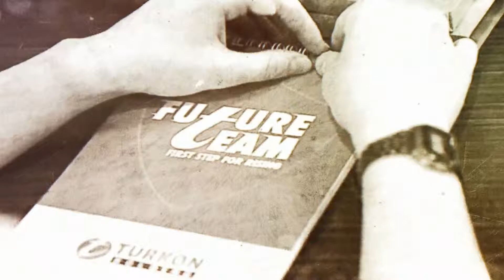Turkon Holding Future Team Uzun Dönem Staj Programı...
Turkon Holding tarafından Future Team Uzun Dönem Staj Programı için, 2019 adaylarıyla bir araya gelerek Değerlendirme Merkezi uygulaması gerçekleştirildi. Bu harika gün için tüm katılımcılara teşekkür ederiz.

Turkon Holding met with 2019 candidates for the Future Team Long Term Internship Program and Evaluation Center application was realized. Thanks to all the participants for this wonderful day.